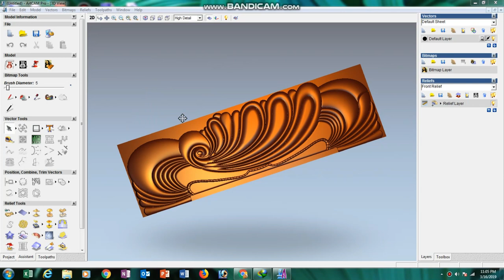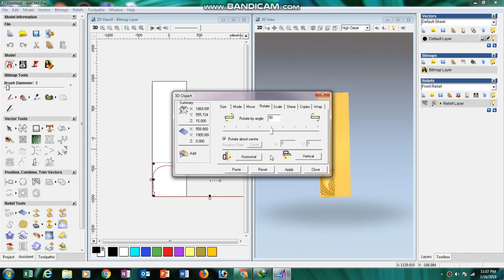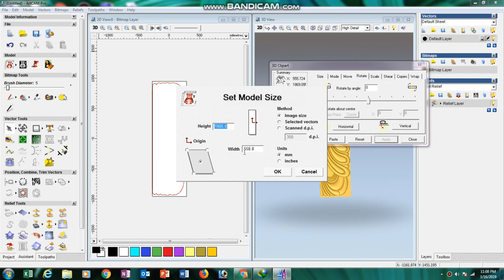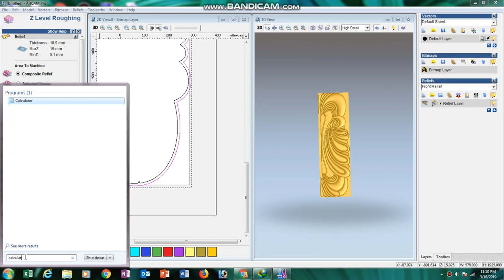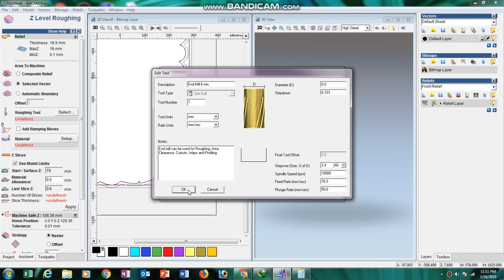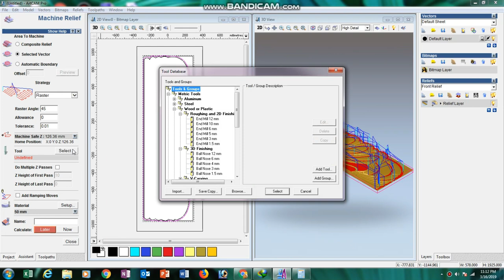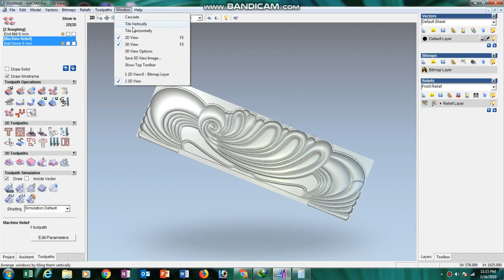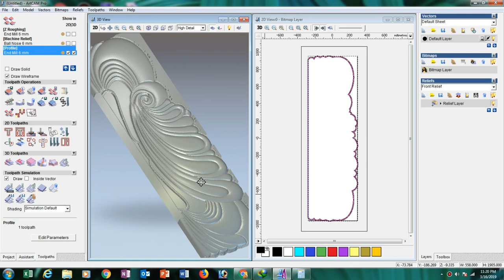TOOLPATH MAKING FOR BED DESIGN IN ARTCAM 2008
In this video I am going to show how to make toolpath for 3d bed design in Artcam 2008